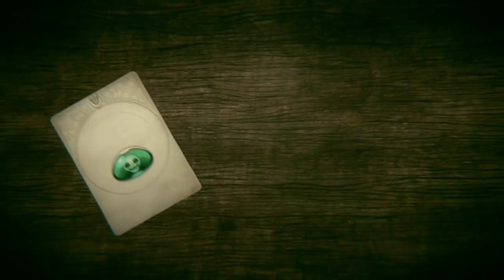Voice of Cards The Isle Dragon Roars Gameplay #5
Hey Everyone Welcome to a game Call Voice Of Cards The Isle Of Dragon Roars i have never play this game or seen anything about so i can not wait to see what's going happen enjoy